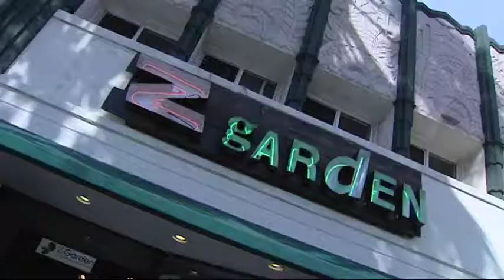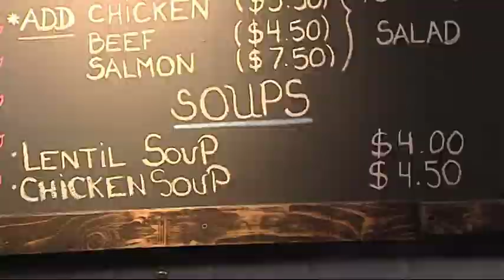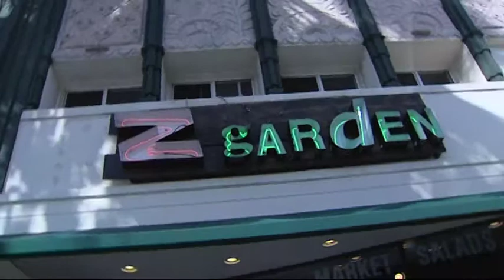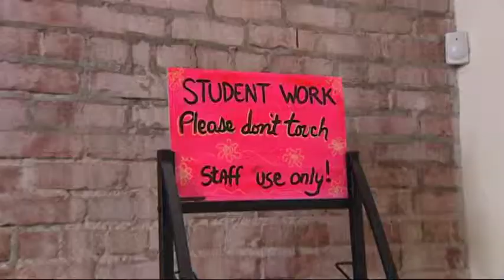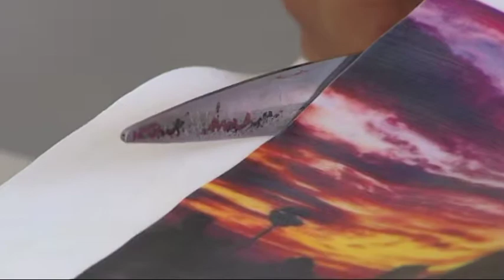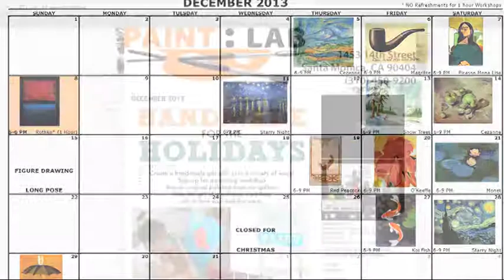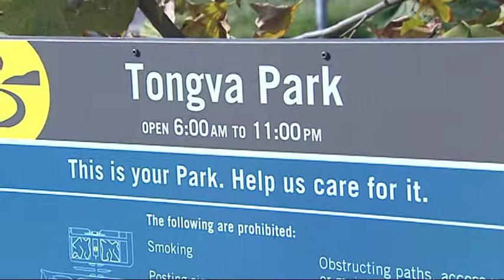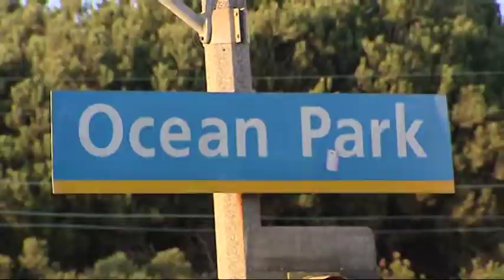Get Out #136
Watch Natalie Forté and Justin Walter explore Santa Monica at Paint Lab, Z Garden, Tongva Park & Treats! What's better than eating great Mediterranean food, getting creative, enjoying fresh air at a new park & then "treating" yourself to frozen yogurt. not much.